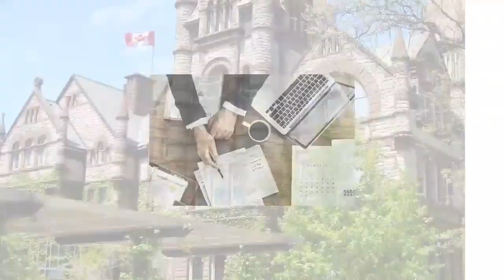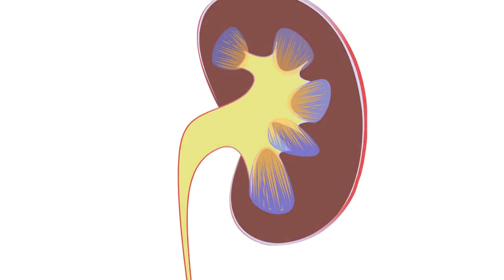जीभ में चम्मच लगाकर पता करें थायराइड, मधुमेह, लीवर/किडनी इन्फेक्शन 2 मिनट में इस घरेलू उपाय से